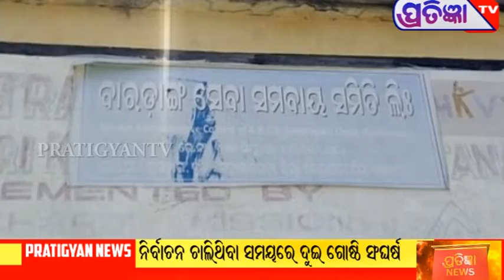କାହିଁକି ମାଡ଼ ଖାଇଲେ ପୋଲସ ବାବୁ